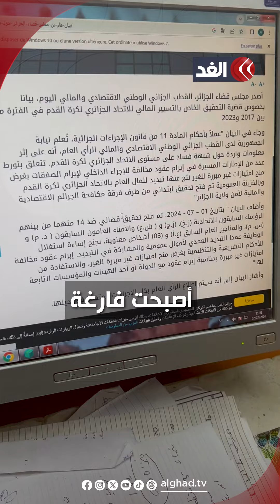متهمون بإبرام صفقات مشبـ.ـوهة..اتحاد كرة القدم الجزائري أمام القضاء بتهمة الفسـ.ـاد.. فما القصة؟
متهمون بإبرام صفقات مشبـ.ـوهة..
اتحاد كرة القدم الجزائري أمام القضاء بتهمة الفسـ.ـاد.. فما القصة؟